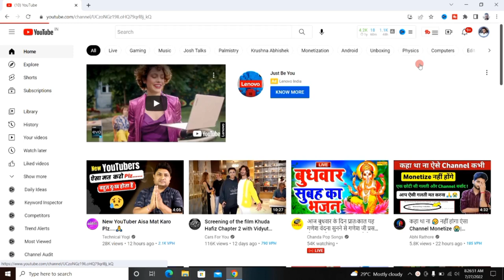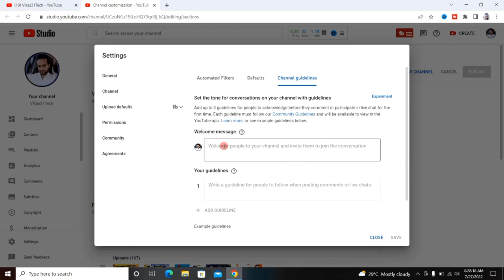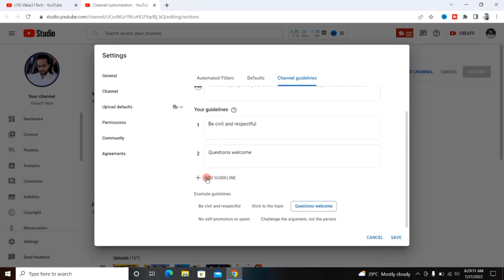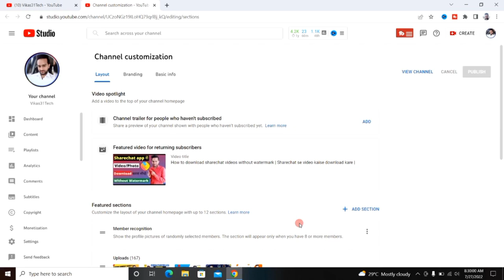YouTube Channel Par Guideline Kaise Add Kare | How To Setup Youtube Channel Guidelines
About this video 👇
Dosto, is video me maine apko sikhaya hai ki aap apne youtube channel par 3 guidelines kaise bana sakte hai.

दोस्तों, इस वीडियो में मैंने आपको सिखाया है कि आप अपने यूट्यूब चैनल पर 3 गाइडलाइन्स कैसे बना सकते है |